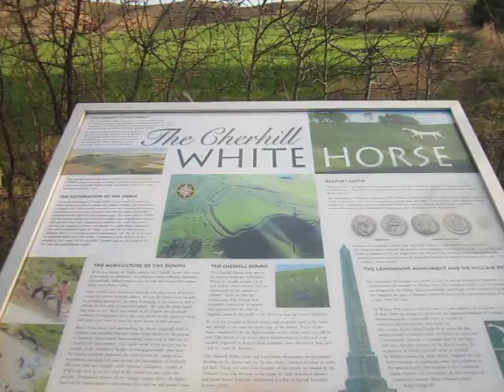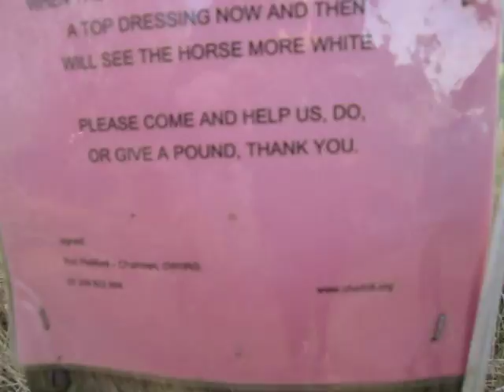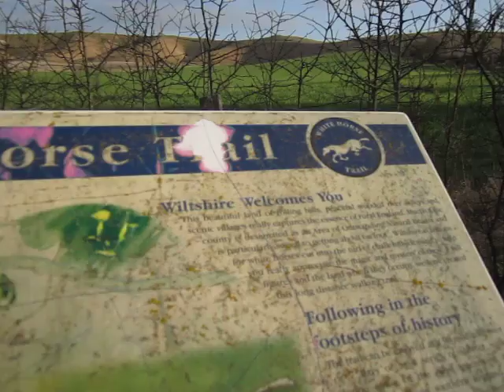Cherhill White Horse.